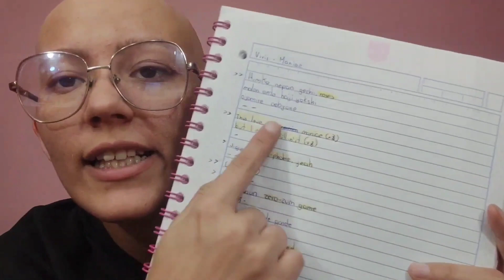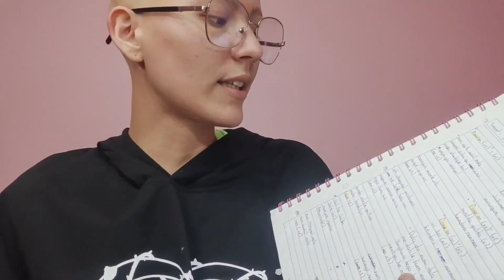Detrás Del Dance Cover #3: Un FANTASMA en los ENSAYOS ?! 👻| STAR CON MARZO | Sophie Son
Otros Canales:

- Sophie Son / Covers

- La alopecia de Sophie

The Essence

Maleficist Dc

 Crazy Hair Pelucas

Dirección: Av. Hidalgo 899, col. Americana, Guadalajara, Mexico, 44100